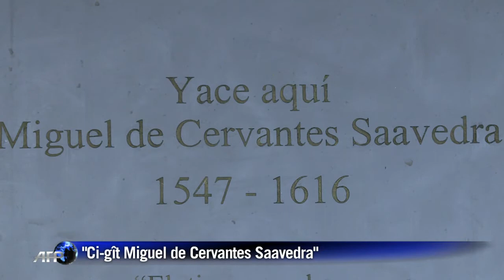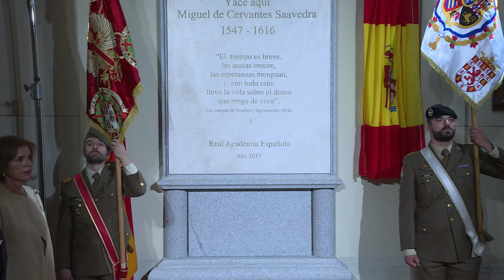A Madrid, les restes de Cervantès officiellement inhumés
Près de 400 ans après sa mort, la stèle funéraire de l'écrivain espagnol Miguel de Cervantes a été inaugurée jeudi 11 juin 2015 par la maire de Madrid Ana Botella, dans l'église où des restes de l'auteur de Don Quichotte ont été découverts. Durée: 01:23